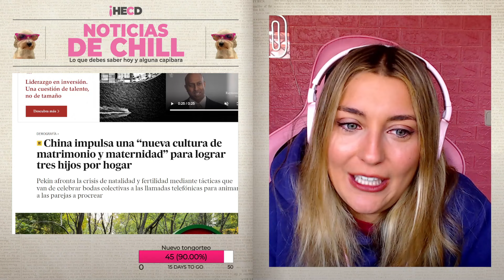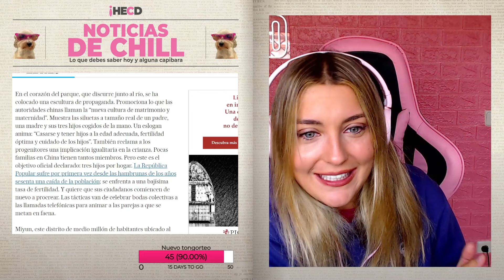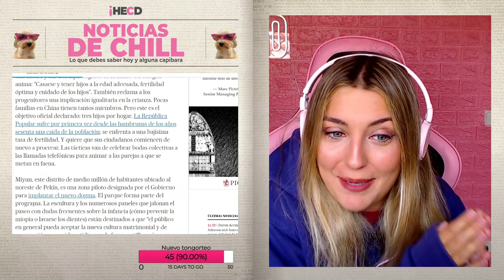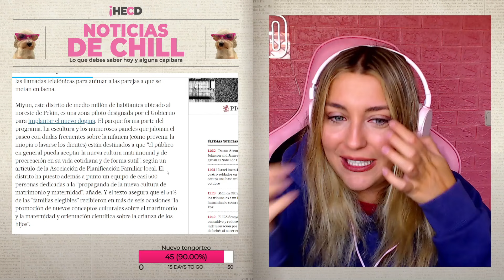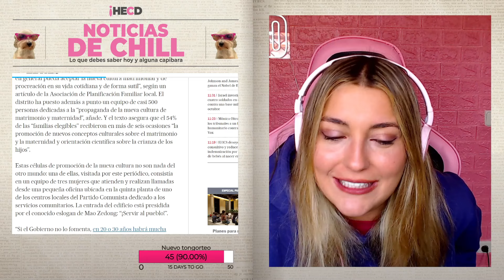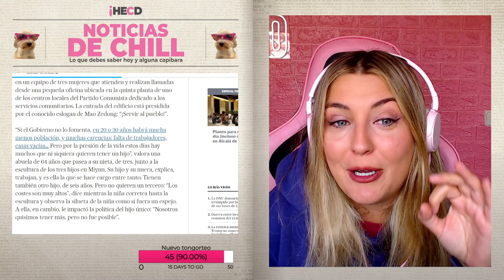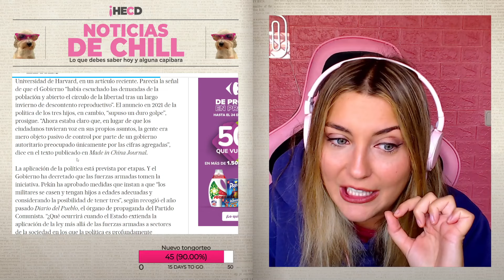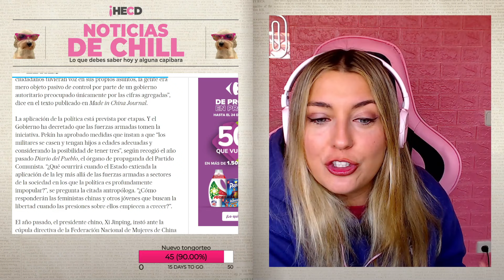Desde Pekín te llaman para que f*lles: Marina alucina con la nueva 'política familiar' de China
En la edición de hoy, Marina Lobo no pudo contener la risa al comentar la última maniobra del gobierno chino para combatir su crisis de natalidad: una política agresiva que incluye llamadas telefónicas para animar a las parejas a tener tres hijos por hogar. "¡Folla, que vienen los hijos!", bromeaba Marina mientras relataba cómo en algunos distritos de Pekín ya están implementando estas tácticas, que incluyen desde bodas colectivas hasta equipos de "promoción de la maternidad" que llaman a las parejas para recordarles la importancia de procrear.

Marina señaló con su habitual sarcasmo cómo esta estrategia es un claro ejemplo de cómo algunos gobiernos prefieren atacar los síntomas en lugar de las causas. "En vez de mejorar las condiciones laborales o garantizar el acceso a la vivienda, en China te llaman para decirte que tener tres hijos es lo que el país necesita. Lo que se les olvida es que muchas parejas no tienen ni para mantener uno". La conductora no dejó pasar la oportunidad para comparar esta situación con otras realidades, reflexionando sobre cómo, en lugar de políticas que faciliten la vida de las familias, se opta por presiones sociales y absurdas estrategias.

La crítica no se quedó ahí. Marina también abordó el impacto que esta política tendrá sobre las mujeres, que ya están viendo cómo el peso de la procreación recae directamente sobre ellas, como si fueran meras herramientas para la repoblación del país. "Claro, como siempre, las mujeres son las que tienen que cargar con el trabajo y ahora con la misión nacional de procrear. La presión de tener tres hijos mientras el gobierno sigue sin ofrecer soluciones reales para sus problemas cotidianos, como el acceso a la vivienda o el aumento del costo de vida", remató con contundencia.

Recuerda que puedes ver el programa en directo de lunes a jueves a las 12:30 y los viernes en el canal de YouTube de Público a la misma hora